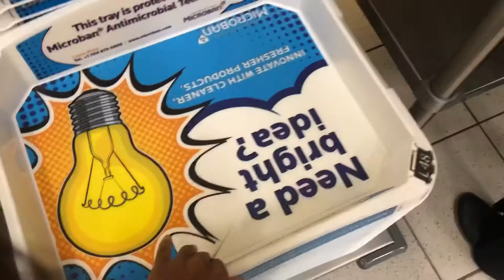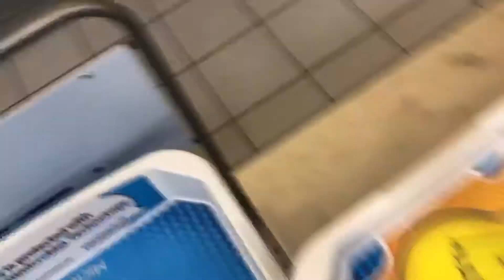Summer College Vlog Part 1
Music
Petit-Sunset Boulevard
Shiner Be free with me